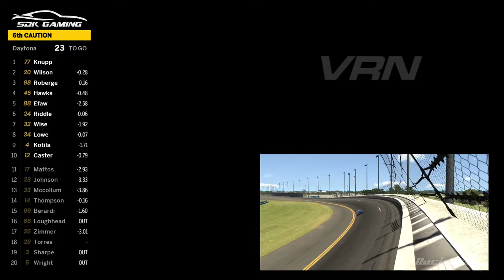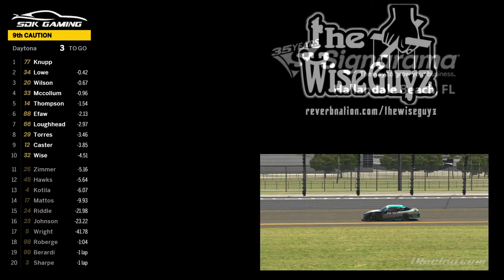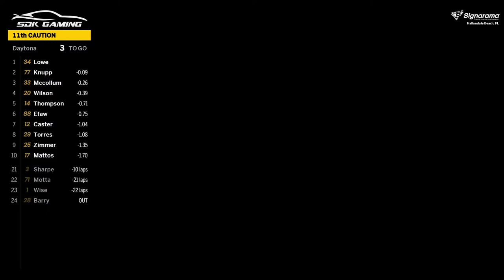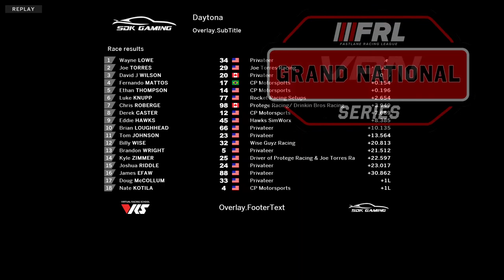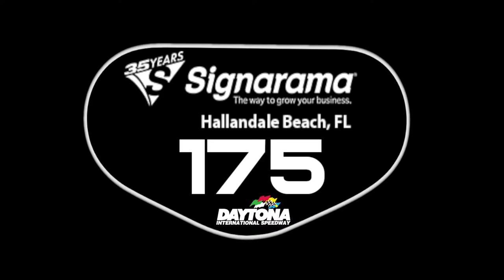Fastlane Racing League | Grand National Series | Signarama Hallandale 175 @ Daytona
Big and Rich: Soul Shaker
Experia: Glory Awaits You